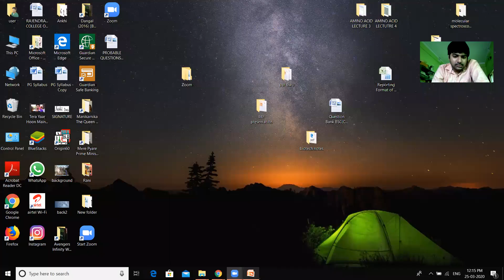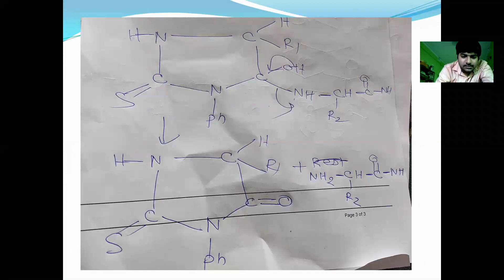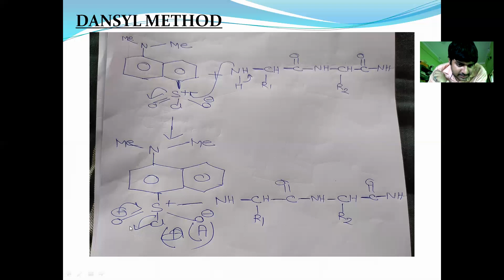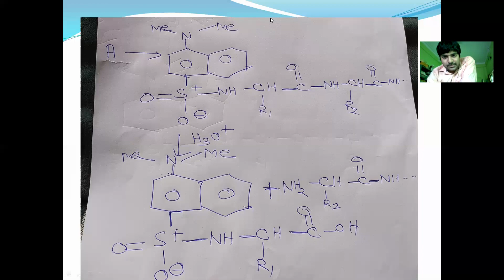AMINO ACID LECTURE 9